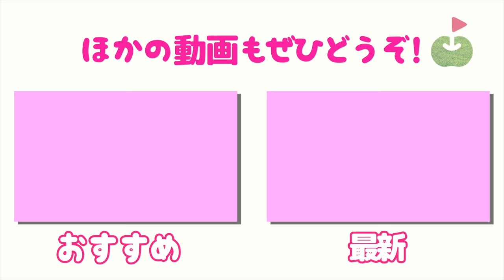重要！オーバースイングの直し方！！知らないうちになってるかも。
第４弾はオーバースイングの直し方です！